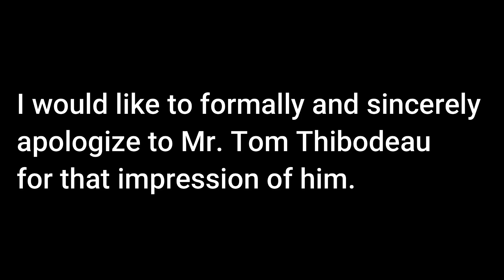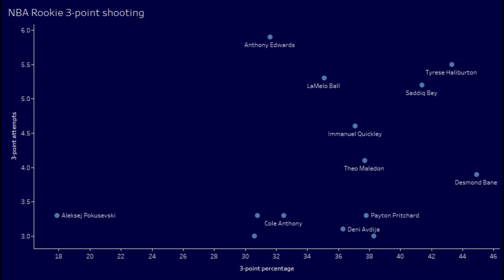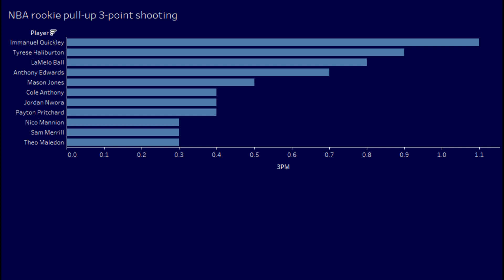LaMelo Ball - Player analysis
In this video I take a look at the Charlotte Hornets rookie LaMelo Ball.

Script:
I’m gonna be honest here I underemisted how good LaMelo Ball would be in the NBA. I had him behind the likes of Killian Hayes and James Wiseman coming to the draft and during the course of this season he has overtaken both of those guys and planted himself firmly at the top of the rookie of the year race. Coming into the league there were question marks about his shooting, his defense and even his character. LaMelo now ranks 3rd amongst rookies in terms of minutes on a Charlotte Hornets team looking to make a push for a playoff berth. That's a testament to how much confidence the coaching staff has in him and more importantly how much he’s contributing to winning basketball. Ball’s impact has been so much of a positive that he was moved into the starting lineup for the Hornets relatively early in the season. We should also remember that this season, rookies had no summer league and abbreviated training camps. What's more Lamelo was the 3rd youngest player to be drafted in last year's draft. From my point of view at least, Lamelo’s performances so early on in his NBA career have been a big surprise. In this video I’m going to take a look at  the youngest of the ball clan and try to find out why he’s been so good.

Let's start off with the offensive side of the ball. What immediately stands out is Lamelo’s feel for the game. After a loss to the hornets earlier this season, Coach Tom Thibdideou said, “The way he sees the game, that's a gift”. Much like his brother he has an eye for passes off the grab and go. I mean some of these touchdown passes are ridiculous for a teenager. This has resulted in the hornets ranking 3rd in fast-break frequency and 2nd in points in transition according to NBA.com. But his repertoire includes more than just this. He loves a behind the back pass but I think I love watching them more. And he’s deceptive with his eyes, fooling defenders into thinking he’s going to take a shot before sneakily finding a teammate. Lobs are also an option with him and when you’ve got a ferocious dunker like Miles Bridges on his team, you better bet he'll end up on more than a few highlight reels.

The biggest question mark surrounding Ball coming into this season was his shooting ability. LaMelo has quickly silenced those concerns. As this chart shows, his 3-point percentage isn’t particularly outstanding but the fact that he’s able to maintain that percentage on a higher volume is. The shot is far from perfect, his legs have a mind of their own on some of these but it's a lot smoother now. Interestingly enough he’s averaging fairly similar percentages on catch and shoot and pull 3’s on more or less the same volume. Only Anthony Edwards and Immanuel quickly attempt more pull 3’s and only quickly and HAliburton make more of these per game.This is really encouraging as this skill is of vital importance for ball handlers as it means that if defenders choose to go under screens they will be punished. This immediately puts defenses at a disadvantage as this opens up driving lanes for him.
Lamelo also shoots a lot of midrange floaters. While a few of these do go in, he hasn’t been very efficient at making them and as any Basketball nerd will tell you, that shot is not an optimal one numbers wise. I’m nit saying he should completely remove it from his arsenal, in fact it can be very useful in select situations. What I am saying is he needs to look for more efficient ways of scoring. Lamelo always looks in control with the ball in his hands and while he does have some moments where he can be a little wild with the ball, those moments are slowly becoming less and less. Something we didn’t see a lot of before the NBA was his ability to get around defenders but is definitely something he’s developed. He now can drive past defenders, force defenses to collapse and play make out of that. His finishing at the rim does leave a lot to be desired though and if this can improve, will open up even more passing options in the future.

On the defensive end Lamelo still needs to put in some work but the physical tools are all still there. The big difference for Ball this season has simply been effortHe’s also been very active as an on-ball defender more often and he's able to use his quick hands and 6-9 wingspan to good effect. He does lack in the strength department but speaking from experience, who doesn’t at 19. There’s enough time for him to fill out and get stronger and as that happens his impact on the defensive end will increase.

Overall, I’m super excited about Lamelo ball's future. He has a lot of potential and has shown so much improvement already in his short NBA career and I cant wait to see what the future holds fro him.